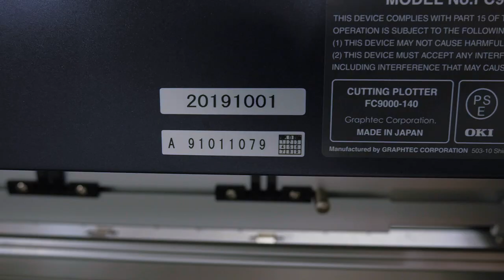Graphtec FC9000 140 Cutter Plotter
SN: A91011079